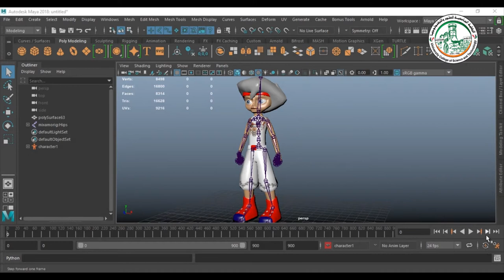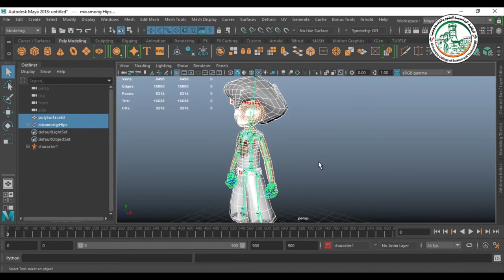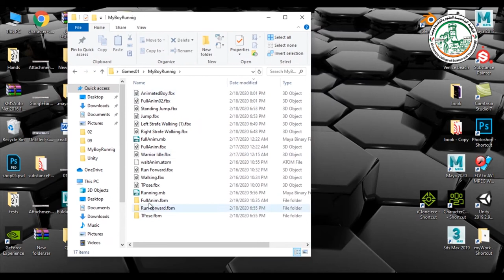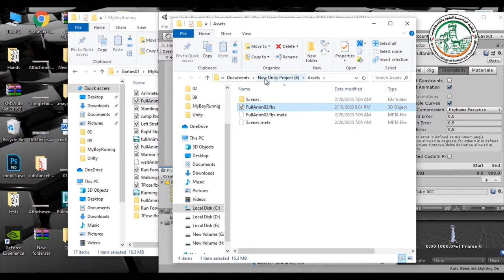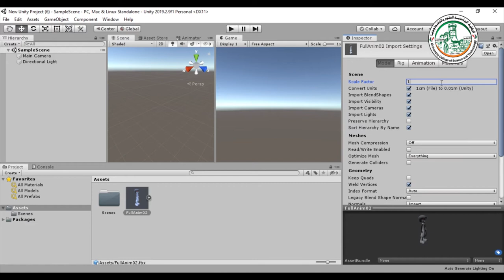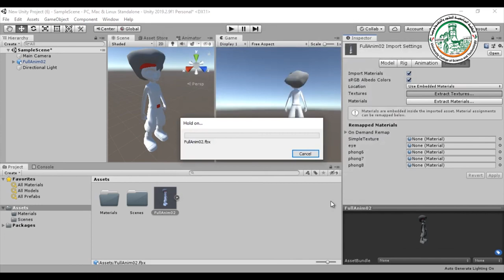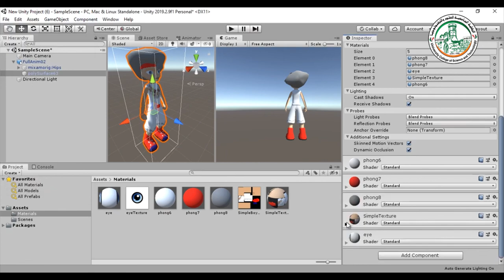نقل شخصية من المايا إلى اليونيتي و إظهار الخامات و ضبط و التحكم في الحركة 01